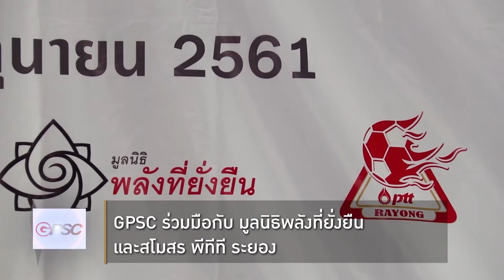รวยหุ้น รวยลงทุน ปี 5 EP 753 สโมสร "พลังเพลิง" พีทีที ระยอง ร่วมเปิดโครงการหมอไฟฟ้า | GPSC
ธุรกิจโต สังคมต้องโตด้วย

บริษัท โกลบอล เพาเวอร์ ซินเนอร์ยี่ จำกัด (มหาชน) หรือ “GPSC” ร่วมกับมูลนิธิพลังยั่งยืน และสโมสร “พลังเพลิง”พีทีที ระยอง ร่วมกันเปิดโครงการหมอไฟฟ้า ณ โรงเรียนวัดประชุมมิตรบำรุง อ.บ้านฉาง จ.ระยอง เมื่อวันที่ 5 มิ.ย.61 ที่ผ่านมา

จุดประสงค์ของโครงการหมอไฟฟ้าคือ การปรับปรุงระบบไฟฟ้าในสถานศึกษา สถานพยาบาลในพื้นที่ใกล้โรงงานของ “GPSC” และช่วยพัฒนาโรงเรียนร่วมกับโครงการประชารัฐเพื่อการศึกษา ภายใต้การดำเนินงานของกลุ่ม ปตท.อีกทั้งเป็นการสร้างคุณภาพชีวิตและความปลอดภัยให้กับชุมชนในพื้นที่ ตลอดจนรณรงค์การประหยัดพลังงานโดยการติดตั้งแผงโซล่าร์เซลล์ที่หลังคาโรงเรียน เพื่อช่วยประหยัดค่าไฟฟ้าให้โรงเรียน

งานนี้ “ผอ.แป้ง” กมลวรรณ วงศ์วิลัย ผู้อำนวยการสโมสร “พลังเพลิง”พีทีที ระยอง พร้อมด้วย 4 นักเตะ ตัวแทนของสโมสร เข้าร่วมงานด้วย อาทิ มิดฟิลด์คนสำคัญของทีม “พลังเพลิง” อย่าง อาทิตย์ สุนทรพิธ